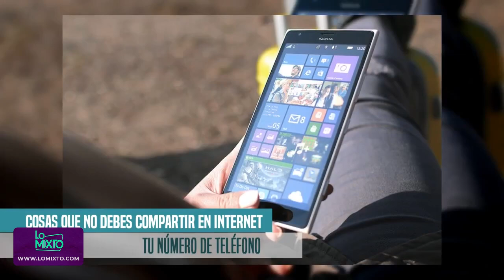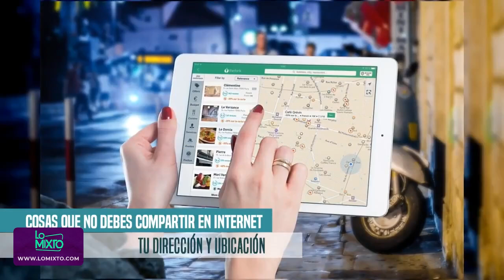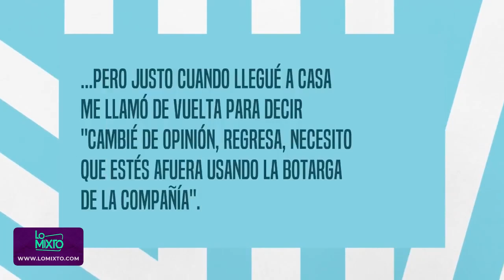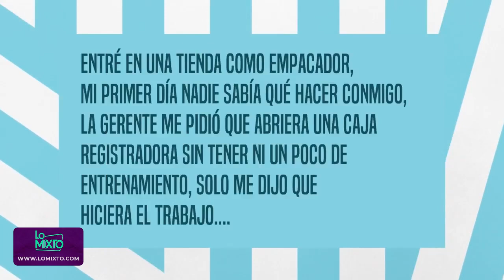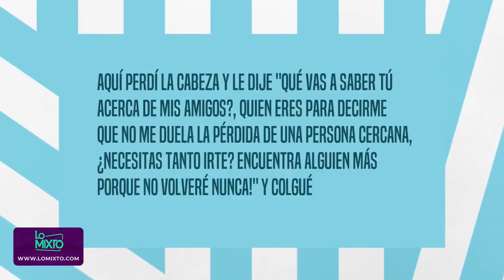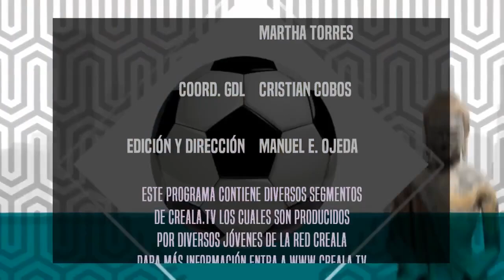Secretos de internet, buenas acciones y autores furiosos en Lo Mixto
¡Agárrate fuerte porque Lo Mixto te lleva a un viaje de secretos, acción y revelaciones!  Te contamos qué cosas no debes compartir en internet , te presentamos el trepidante TQCVG: Double Action Boogaloo , te unimos a la cadena de buenas acciones "cuenta conmigo" , entrevistamos al director y actores de la película "Mientras el lobo no está" , te traemos el clásico TQCVG: Ikaruga ️, te revelamos qué autores odian las adaptaciones de sus libros  y te contamos por qué la gente renuncia a sus trabajos . ¡No te lo pierdas!

Cuéntanos en los comentarios qué secreto de internet nunca revelarías!  ¿Te animas a participar en la cadena de buenas acciones "cuenta conmigo"? ¡Etiquieta a un amigo para que se una!  ¿Cuál es el libro que más te ha decepcionado en su adaptación al cine? ¡Coméntalo aquí!

Lo Mixto: Tu dosis de diversión y curiosidades sin drama

¿Buscas algo que te haga reír, te sorprenda y te deje con ganas de más?